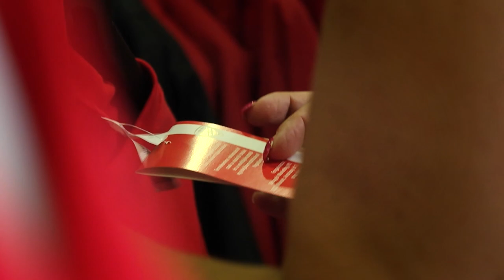Márkvárt Dávid és Polgár Kristóf értékelte az évet | 2020.07.04. | Napos oldal magazin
Márkvárt Dávid és Polgár Kristóf értékelte az OTP Bank Liga közelmúltban befejezett idényét